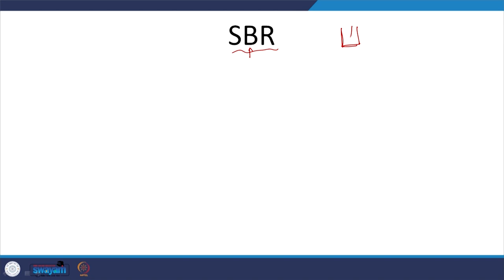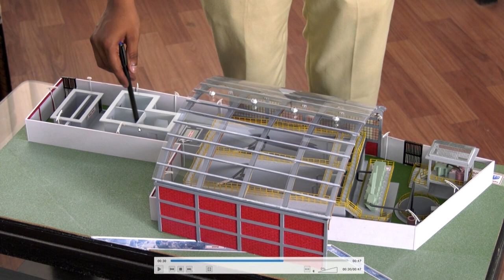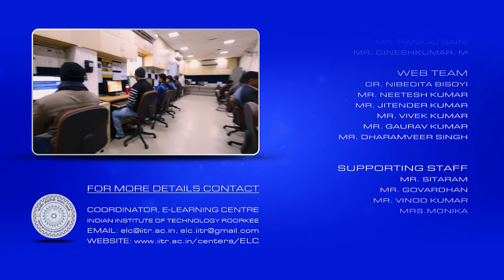Lecture 23: Sequencing Batch Reactor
In this lecture, we will analyse a Sequencing Batch Reactor operating for IIT Roorkee campus. We will practically observe each component and process related to the Sequencing Batch Reactor.